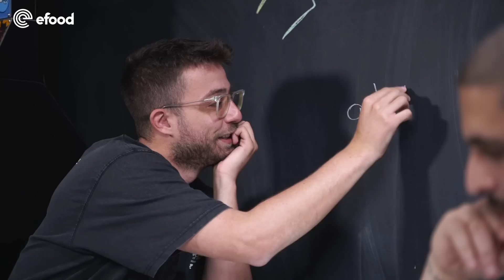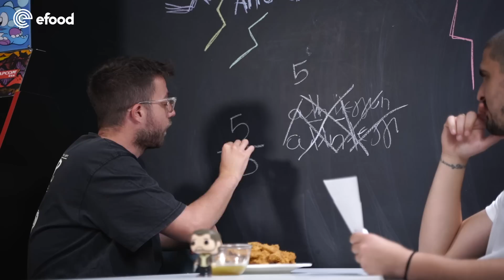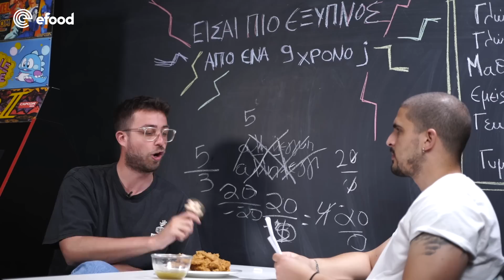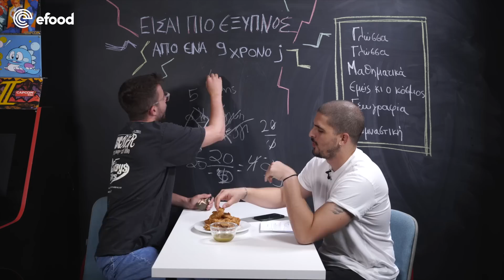Είναι ο Fipster πιο έξυπνος από ένα 9χρονο; [S09E36]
Γεωγραφία, μυθολογία, μαθηματικά, ιστορία, γεωμετρία. Ο Fipster επιστρέφει στα θρανία και γράφει απροειδοποίητο διαγώνισμα σε όλη την ύλη της Δ' Δημοτικού. Μόνο που για κάθε λάθος απάντηση, η τιμωρία δε θα είναι αντιγραφή, αλλά μια σάλτσα χαλαπένιος! Enjoy!